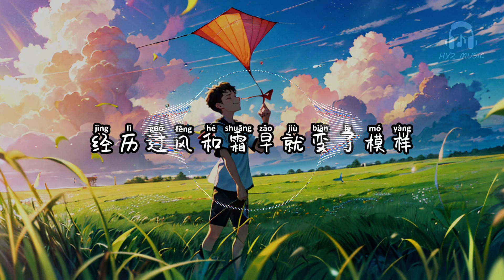风筝飞过的时光 - GooGoo【天越黑星越亮不要彷徨夕阳落山岗 岁月匆忙远方那盏灯始终为你而亮】【动态歌词 Lyrics】【拼音歌词】【抖音歌曲】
风筝飞过的时光

麦田轻轻摇曳像金色的海洋
爷爷的蒲扇下是稻花香
手中的那只风筝高高挂天上
一转眼被风吹去何方
看长大后的月亮照着远方家乡
我在人潮中央背包装着梦想
稚嫩的脸庞也开始沧桑
风筝摇摇晃晃飞过时光落在你身旁
经历过风和霜早就变了模样
天越黑星越亮不要彷徨夕阳落山岗
岁月匆忙远方那盏灯始终为你而亮
风筝飞过的时光 - GooGoo

演唱：GooGoo
作词：Cyan
作曲：Cyan/清辉
编曲：侯江浩/刘星宇
制作人：侯江浩
协力制作：袁子维
吉他：王旭东
Bass：苏虹文
口琴：火火
和声：探长
混音&母带：王超敏
制作团队：拨片音乐
推广：炽热星球